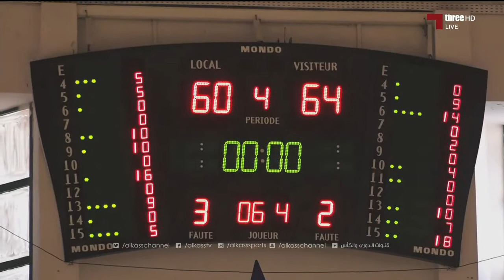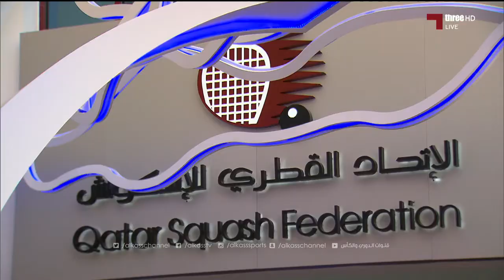نشرة منتصف الليل